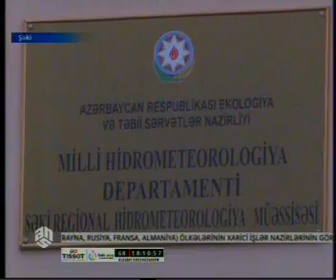Şimal Qərb bölgəsində çaylarda vəziyyət təhlükəli həddə çatıb